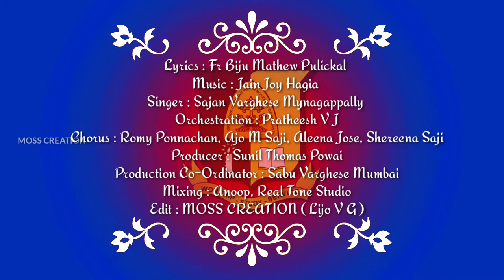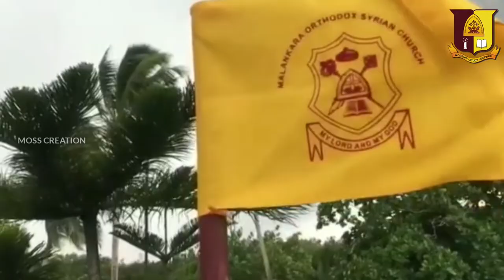OCYM THEME SONG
Lyrics : Fr Biju Mathew Pulickal
Singer : Sajan Varghese Mynagappally
Orchestration : Pratheesh V J
Chorus : Romy Ponnachan, Ajo M Saji, Aleena Jose, Shereena Saji Powai
Production Co-Ordinator : Sabu Varghese Mumbai
Producer : Sunil Thomas
Mixing : Anoop, Real Tone Studio
Edit : MOSS CREATION (LIJO  V G )